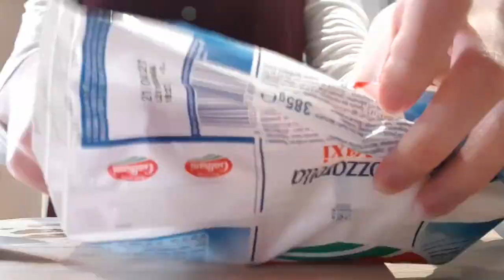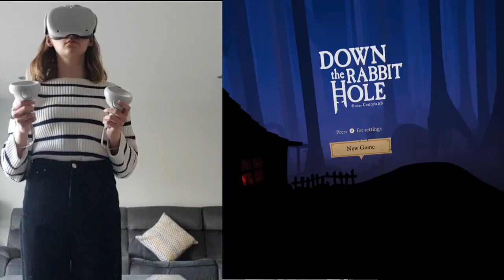VLOG 2: WEEKEND IN MY LIFE | Puppy, snowstorms, and virtual reality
Hello everyone! I’m back with another vlog. Here is a random weekend in my life.

**MAKE SURE YOU STICK AROUND UNTIL THE END FOR THE BEST CONTENT!!**

For anyone specifically interested in the VR headset bit, I've put the time stamp below. I downloaded a game called ‘Down the Rabbit Hole’ and filmed a little bit of that. It's basically an Alice in Wonderland type game. Let me know what you think!

8:40-17:19 VR HEADSET

Also what do you think of all that SNOW?! Crazy right!

17:20-18:21 CRAZY HAIL/SNOW